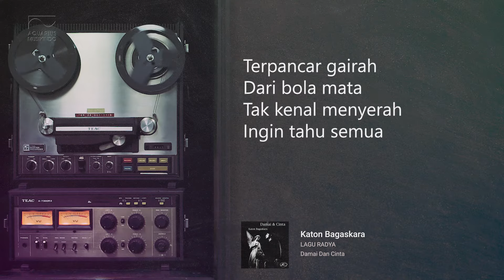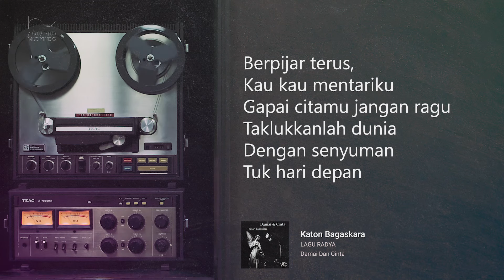Katon Bagaskara - Lagu Radya | Official Audio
▶ Album : Damai Dan Cinta
▶ Composer : Katon Bagaskara
▶ Label : PT Aquarius Musikindo

Awalnya Katon bercita-cita menjadi diplomat. Sayangnya situasi dan kondisi memaksanya untuk bekerja. Tahun 1987, Katon bekerja sebagai cabin crew di perusahaan penerbangan Garuda Indonesia. Jiwa seni yang ada dalam dirinya tak begitu saja bisa diredam. Akhirnya tahun 1988, bersama teman-temannya, Lilo, Adi, dan Ari, Katon membentuk grup musik KLa Project.

Berbekal uang tabungan, mereka merekam sample lagu "Tentang Kita". Lagu tersebut disukai oleh produser dan menjadi hit. Album pertama bertajuk "KLa Project" dirilis tahun 1988. Sampai tahun 1999, Kla Project telah mengeluarkan 8 album dan 2 buah album kompilasi lagu-lagu terbaik mereka. Ditambah 1 album "New Chapter" yang dirilis tahun 2004 dengan bendera "NuKLa". Eksistensi KLa Project selama hampir dua dekade sangat dipengaruhi oleh lirik dan untaian kata-kata puitis nan sarat makna. Kreasi KLa Project dalam menciptakan lirik dan lagu melahirkan nuansa baru dalam dunia musik pop tanah air. Akhir tahun 2008, KLa Project yang kembali menelurkan mini album bertajuk KLa Returns. Album ini semacam momentum kembalinya KLa Project ke belantika musik Indonesia seiring dengan kembalinya Lilo Radjadin, gitaris KLa yang diberitakan sempat keluar dari formasi KLa Project pada tahun 2001 yang lalu. Lalu dengan formasi terkini, KLa Project kembali merilis album terbaru bertajuk Exellentia di penghujung 2010.

Untuk solo kariernya, Katon telah mengeluarkan 7 buah album solo, dan beberapa singel. Bersama kakak kandungnya, Andre Manika; dan adik kandungnya Nugie, mereka bertiga pernah merilis album trio berkonsep humanis-religius dalam balutan musik yang menjadi style mereka masing-masing selama ini, yaitu britpop, modern-rock dan klasik berjudul KIDUNG CINTA.

Karier bermusiknya juga membawa Katon mencoba menjadi produser musik. Penyanyi yang diproduserinya adalah Nugie, sebanyak tiga buah album (Bumi, Air, dan Udara). Tidak hanya menjadi produser, Katon pun pernah menjadi penata vokal dan juga memberikan lagu-lagunya untuk dinyanyikan oleh penyanyi lain.

Beberapa lagu Katon Bagaskara juga didaur ulang dan dinyanyikan oleh beberapa penyanyi muda dengan aransemen yang berbeda namun tidak mengurangi keindahan aransemen sebelumnya. Seperti lagu Negeri di Awan, dinyanyikan kembali oleh Delon, dan lagu Dinda di Mana, dibawakan duet oleh Elza dan Gracia Indri.